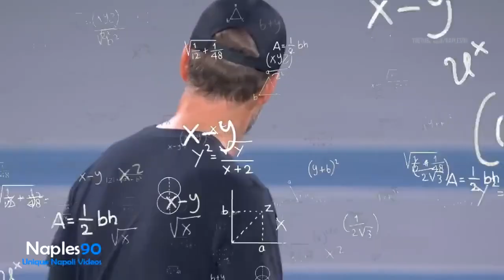Khvicha Kvaratskhelia! - Kvaradona! Kvaramessi! Kvaravaggio! Kvaronaldo!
Great Georgian superstar Khvicha Kvaratskhelia..